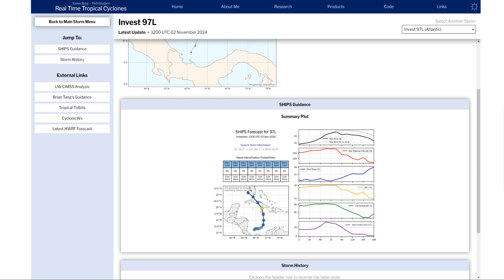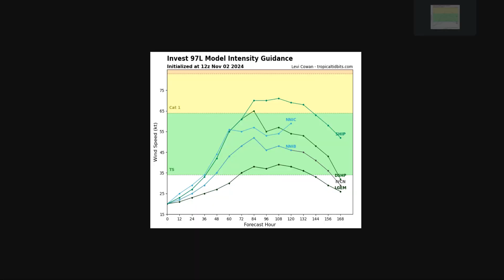Tropical Update November 2nd Rafael Forming in the Caribbean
Today we track newly forming Invest 97L, our low pressure area in the Caribbean we've been monitoring for some time now. 97L is forecast to become TS Rafael over the next few days as it moves northward towards Jamaica and Cuba. A high pressure system will force it back to the northwest, with Rafael expected to emerge into the Gulf of Mexico on Thursday or so.

From there, it will depend on the steering patterns, as to where Rafael wanders. Some models show enough steering to move it northward towards the Upper Gulf Coast or Florida Pahandle. Some still suggest it may recurve over Florida's Peninsula. Others show a high too strong, and force it westward to meander the Gulf for many days.

Unfortunately, with late-season weather patterns in place, it may take some time to iron out those details. We do know that wind shear and dry air in the Gulf should be fairly strong, so for now we're not anticipating an overly strong hurricane. This is more likely to be a tropical storm or maybe low grade hurricane, by time it works towards the coast, if it does at all.

We'll be tracking along the way. Hurricane Hunters investigating tomorrow.

Redbeard Wx is the YouTube outlet of Redbeard's Weather Page from Facebook. Check us out for all the latest weather information. Ran by a former Weather Marine, the page is dedicated to all things Meteorology, but specializes in Tropical Weather in the Atlantic basin. The page and videos are grounded, honest forecasts, not clickbait hype nonsense. The thoughts expressed are not necessarily the same as official forecast outlets, and should not be solely used in the decision-making process.